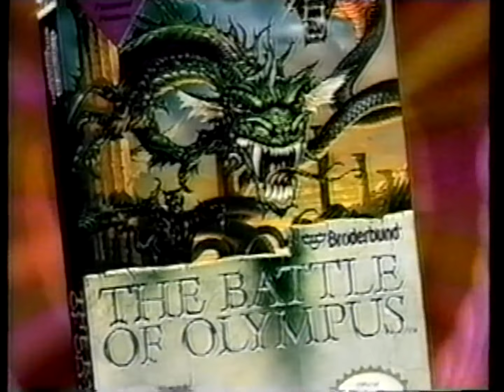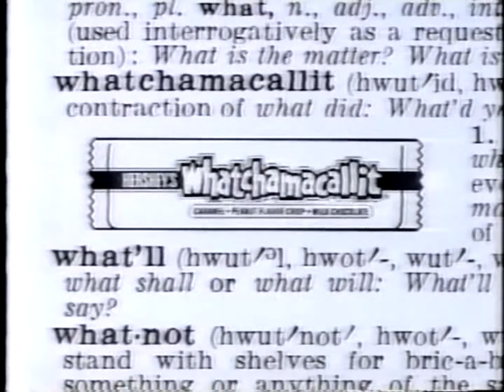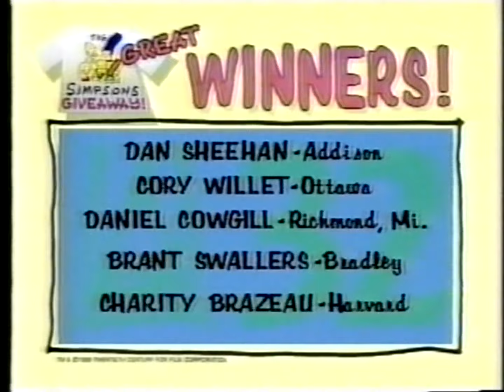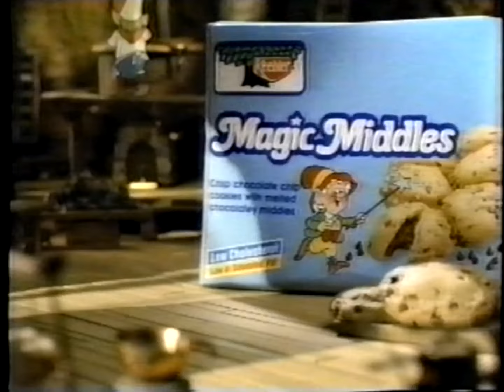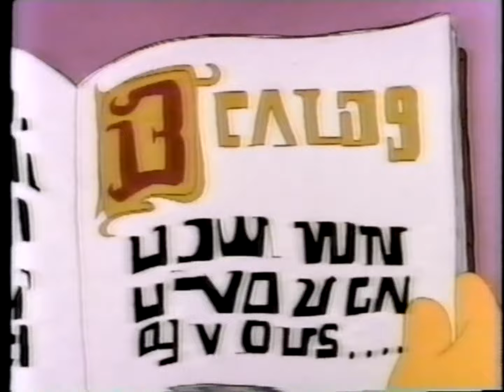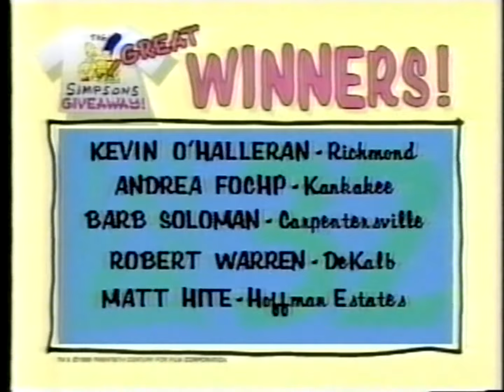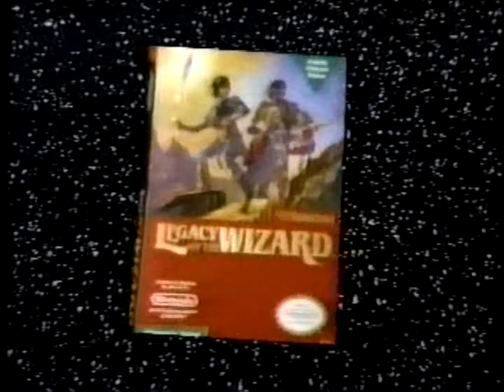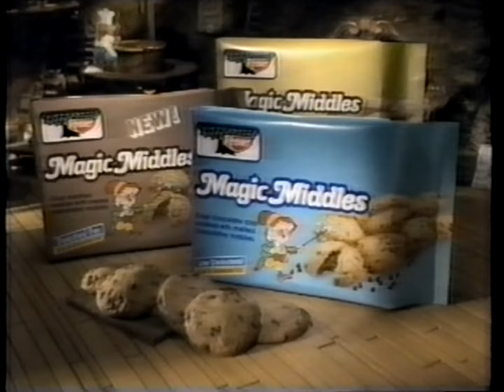WFLD FOX 32: February 12, 1990 Commercial Break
During episodes of "The Super Mario Bros. Super Show", "The Real Ghostbusters", "Muppet Babies" and "Alvin and the Chipmunks".